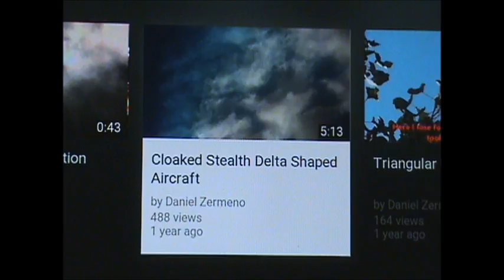Faces In The Clouds (2015) Daniel Zermeno